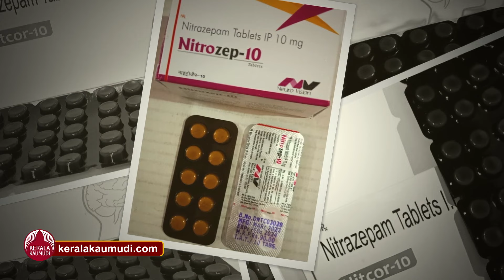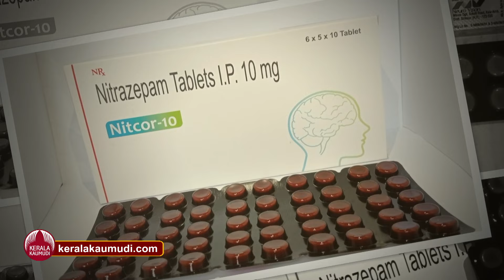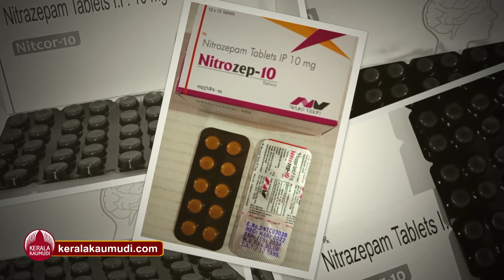ഇത് നമ്മുടെ കുട്ടികളെ കൊല്ലും, ഭ്രാന്ത് പിടിപ്പിക്കുന്ന ഗുളിക | Drugs | Kerala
നമ്മുടെ കുട്ടികളെ തകര്‍ക്കാന്‍ ഊഴം കാത്ത് റോന്ത് ചുറ്റുന്ന ലഹരി മാഫിയയുടെ കയ്യിലുള്ള അതീവ ഗുരുതരമായ ഒരു മയക്ക് മരുന്ന് ഗുളികയെ കുറിച്ചാണ് ഞാന്‍ പറയാന്‍ പോകുന്നത്. അയല്‍ സംസ്ഥാനങ്ങളിലെ നിയമത്തിലെ പഴുതുകള്‍ മുതലെടുത്ത് ഈ ലഹരി ഗുളിക കേരളത്തിലേക്ക് ഒഴുക്കുകയാണ് ഇപ്പോള്‍. എന്താണ് ആ ഗുളിക? എവിടെ നിന്നാണ് അത് എത്തുന്നത്? എന്താണ് അത് കാരണം ഉണ്ടാകുന്ന ആരോഗ്യപ്രശ്നങ്ങള്‍? ഇത് തടയാന്‍ എന്ത് നടപടിയാണ് നമ്മുടെ അധികൃതര്‍ കൈക്കൊള്ളുന്നത്?
പരിശോധിക്കാം വിശദമായി.